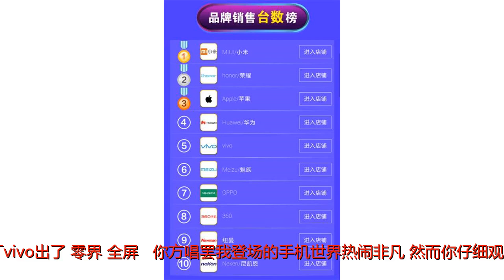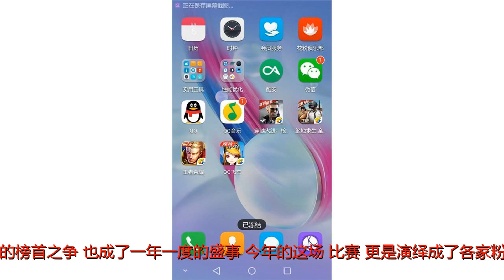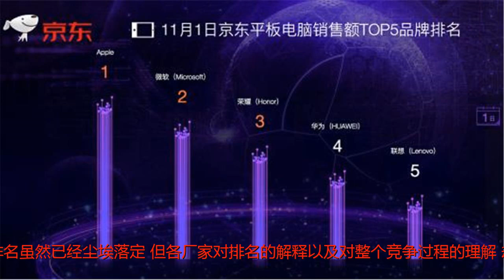华为输给小米怪断货，联想半程冠军！京东618成手机封神榜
谢谢！联想发新品、小米发旗舰、华为公布吓人技术、蓝厂vivo出了“零界”全屏。。。你方唱罢我登场的手机世界热闹非凡，然而你仔细观察就会发现，整个上半年他们的一切营销活动，隐约都在等待一个聚光灯最集中的舞台 京东618大促。甚至各家的“粉”们也在拿京东的618榜单作为自己各种“谁比谁强”理论的终极验证。随着“买手机上京东”之说越来越深入人心，各大厂家的渠道负责人每到这个节点，几乎是坐守着京东618的“实时销量榜”。而如同百米自由泳奥运赛一般的榜首之争，也成了一年一度的盛事。今年的这场“比赛”更是演绎成了各家粉丝们眼里的“传奇”。百舸争流，京东618销量榜成了手机“封神榜”6月19日，随着京东618年中购物节的曲终落幕，焦点中之焦点的手机销量排名也随之公布。不过，排名虽然已经尘埃落定，但各厂家对排名的解释以及对整个竞争过程的理解，却更引发了手机粉丝们的兴趣：从“品牌台数”榜单来看，小米是名副其实的冠军。以红米系列带起的千元机销售狂潮，把这个618真正变成了手机用家们的购物狂欢。在这个榜单上最感觉到“不忿”的应该是华为了。整个618一开跑，华为以荣耀畅玩7一路带头、领先后边的选手始终保持一个身位。然而后半程却因为太好卖，以至于---断货！这个榜单的冠军之争就此出现戏剧性变化，小米突然发力争先夺得冠军。华为的经理们大概会为屈居第二感到不忿，但令人惊讶的是，本次榜单连前五名都没进的联想，却宣布自己成为“大赢家”。为什么？原来，联想加入京东618战团的时间比大家都晚，它是知道6月12日才开卖的。但晚来这么多却没有耽误人家“用仅仅6天的时间”杀入前十名榜单。所以，联想方面傲娇地宣布自己是